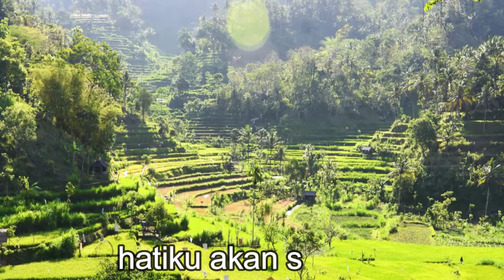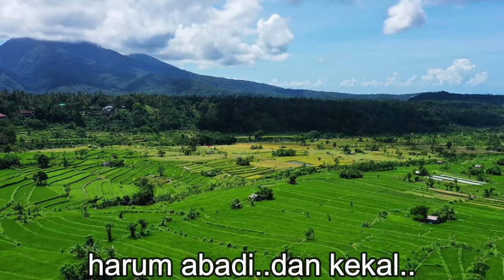Kemuning - Widyawati + lirik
Kenang -kenangan Widyawati dengan suara nya yang lembut, aku pilihin photo2ku di Bukit yang Indah2, semoga lagu ini masih tetap dihati masyarakat.